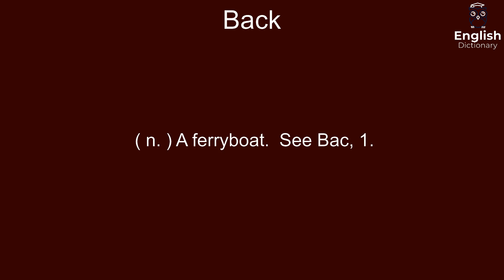Back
( n. ) A ferryboat.  See Bac, 1.